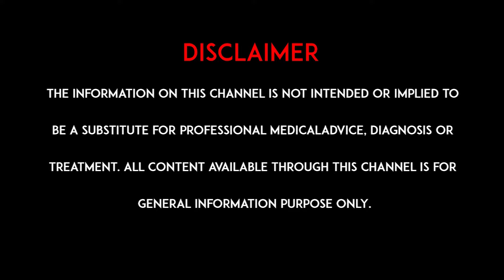ఎక్యూట్ కిడ్నీ సమస్యలు అంటే ఏమిటి? | hmtv healthplus